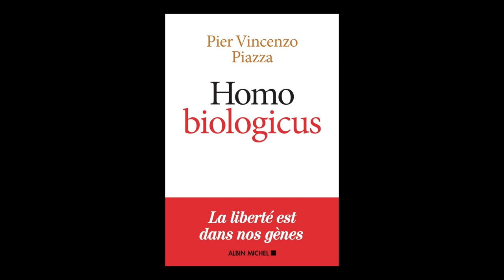Pier Vincenzo Piazza - Homo biologicus : comment la biologie explique la nature humaine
Pier Vincenzo Piazza vous présente son ouvrage "Homo biologicus : comment la biologie explique la nature humaine" aux éditions Albin Michel. Rentrée Sciences Humaines automne 2019.